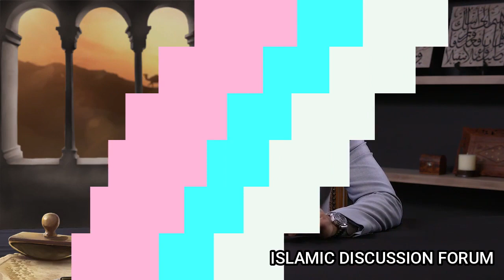সুরা মুল্ক কে নতুন করে জানুন || পর্ব ১ || NOMAN ALI KHAN || BANGLA DUBBING LECTUE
ইসলামি দর্পন সুরা মুল্ক কে নতুন করে জানুন।|NOMAN ALI KHAN BEST BANGLA DUBBING||BANGLA LECTURE OF NOMAN ALI KHAN
সুরা মুল্ক কে নতুন করে জানুনBANGLA LECTURE OF NOMAN ALI KHAN
নোমান আলী খান হলেন একজন পাকিস্তানী বংশোদ্ভুত আমেরিকান মুসলিম বক্তা।[১] তিনি "দ্য বাইয়্যিনাহ ইন্সটিটিউট ফর এ্যারাবিক এ্যান্ড কুর'আনিক স্টাডিজ"-এর প্রতিষ্ঠাতা, সি.ই.ও. এবং প্রধান উপদেষ্টা|[২] ইসলামী ব্যক্তিত্বগণের জীবনীভিত্তিক অভিধান "দ্য ফাইভ হান্ড্রেড মোস্ট ইনফ্লুয়েন্সিয়াল মুসলিমস" এটির পঞ্চম সংষ্করণে নোমান আলী খানকে কোন র‌্যাংঙ্কিং ছাড়াই বিশ্বের সবচেয়ে প্রভাবশালী মুসলিমদের মধ্যে একজন হিসেবে তালিকাভুক্ত করে।
নাসাঊ ইউনিভার্সিটি কলেজে আরবির অধ্যাপক হিসেবে দ্বায়িত্ব পালনের পর, নোমান আলী খান ২০০৬ সালে বায়্যিনাহ ইন্সটিটিউট প্রতিষ্ঠা করেন...
সুরা মুল্ক কে নতুন করে জানুন noman ali khan

 Nouman Ali Khan Bangla Dubbing Blogs
সুরা মুল্ক কে নতুন করে জানুন NOMAN ALI KHAN  BANGLA DUBBING LECTUE

tags.
noman ali khan bangla,noman ali bangla,noman ali bangla lecture.
noman ali khan bangla dubbing,noman ali khan bangla lecture dubbing,noman ali khan bangla speech.
noman ali bangla dubbing,noman bangla dubbing,new noman ali khan bangla dubbing,noman ali khan new bangla dubbing lecture